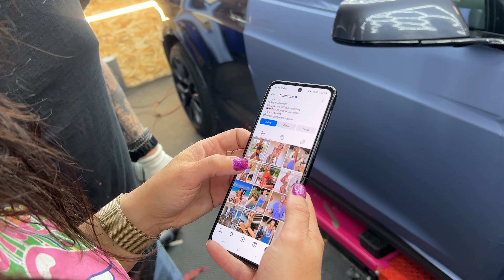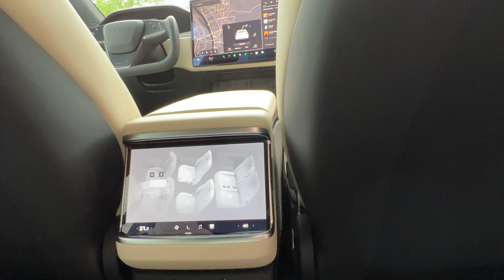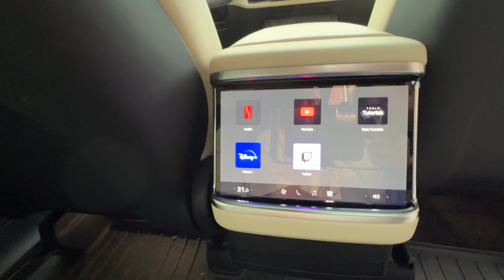COVERING SUR TESLA X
La passion du covering ! Chez Wrapping From Scratch, customiser votre voiture ou votre moto n'est pas juste une prestation commerciale, c'est une réelle démarche technique et artistique pour que votre véhicule reflète votre personnalité et devienne unique !